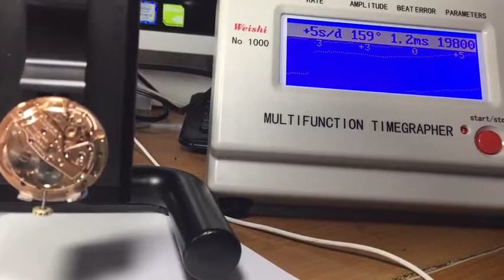Vintage Omega constellation watch movement cal.561 Running,รับซ่อม นาฬิกา ทุกรุ่น ทุกอาการ.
Vintage Omega constellation watch movement cal.561 Running,
รับซ่อม นาฬิกา ทุกรุ่น ทุกอาการ.
รื้อทุกจุด หยุดทุกปัญหา ปรึกษาเราได้ครับ
จะงานแท้ หรืองานอาฟเตอร์มาเก็ท เราซ่อมได้หมดนะครับ

สนใจสอบถาม งานขาย/งานซ่อม ดูแล เราได้ครับที่
เพจ Klongtonwatch นวัตกรรมข้ามกาลเวลา
จำหน่าย และ รับซ่อมนาฬิกาวินเทจ นาฬิกากาข้อมือเก่า เปลี่ยนถ่านเปลี่ยนสาย รับทำสีหน้าปัด รับชุปทอง ซ่อมตัวเรือน
จัดหานาฬิกาข้อมือ Pre order หรือจัดหาอะหลั่ยทุกรุ่น!!

หรือ inbox
หากลูกค้าต้องการนัดหมาย กรุณาแจ้งล่วงหน้า 24 ชม./1 วันครับ